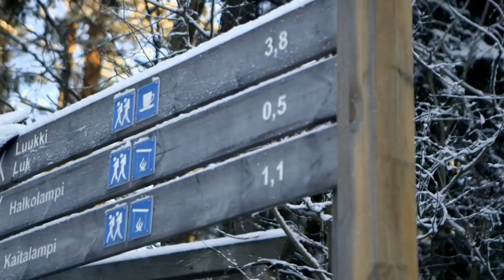Handsome Juha Is Looking For Romance | The Bachelor Finland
Introducing Juha from The Bachelor Finland. He's looking for a girl with a charming personality, great sense of humour and smarts who can keep up with him.  Will he find someone who's romantic enough to inspire the romantic in him?

Bachelor Finland
Season 01 Episode 01
Bachelor: Juha Rouvinen

Adventurous Juha Is Looking To Inspire The Romantic In Him The Bachelor Finland Season 01 Episode 01

➤ Videos from Bachelors and Bachelorettes around the world uploaded every day!